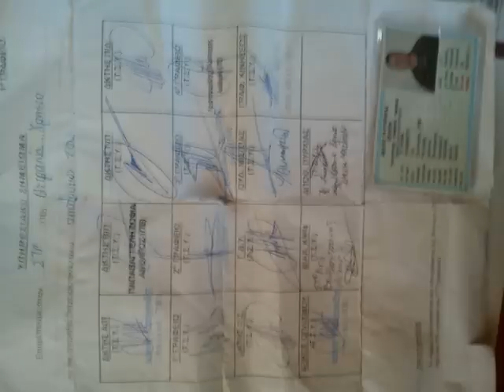Ep Omou Rap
138 A/K MMP Alex/City 317 D2